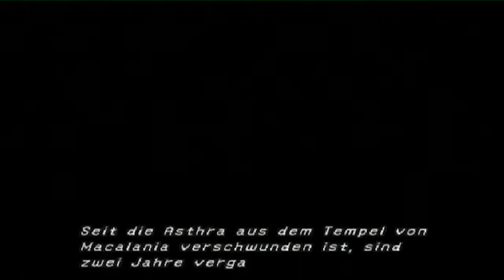LPT Final Fantasy X-2 #013 - Sphärojäger jagen Sphäroiden! YOU DON'T SAY!?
Zuerst überqueren wir die Donnersteppe und dann treffen wir 2 Bekannte Gesichter wieder.
Ich dachte mir, nachdem ich ja FFX gelet'splayed (arkward word) habe, dass auch der Nachfolger früher oder später dran sein muss..auch wenn viele Final Fantasyfans aufschreien werden und ihn als schlechten Teil betiteln, mein lieber Mitkommentator TheKainshizo (Robin) und ich werden das Spiel mal genauer unter die Lupe nehmen! ;)

ACHJA WICHTIG: Bitte unterlasst Spoiler jeglicher Art hier. Nehmt bitte Rücksicht auf diejenigen, die das Spiel selbst noch nicht kennen. Ich habe es selbst schon oft durchgespielt. Außerdem sind die Parts schon etwas älter, also können wir auch wahrscheinlich kaum Vorschläge von euch umsetzen :/ Mal sehen.

Viel Spaß ~ ♥ ♥ ♥

Zum Spiel:
Name: Final Fantasy X-2 (10-2)
Plattform: Playstation 2
USK-Einstufung: USK ab 12 freigegeben
Von: Square Enix
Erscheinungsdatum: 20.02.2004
Spieler: 1 Spieler
Mehr zum Spiel:
Ihr findet es auf Amazon, ebay oder auch im Elektro- oder Videospielfachmarkt in eurer Nähe! Das Lösungsbuch für die 100% von Piggyback ist euch zu empfehlen!